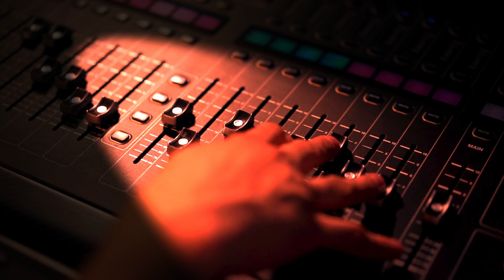U 4 zida #4 - Igor Mihaljević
Igor Mihaljević je jedan od onih sagovornika koje samo treba pustiti da govore, jer je svaka njihova rečenica slikovita i uverljiva, a poruka jasna, ponekad bolna, a uvek surovo iskrena. Veći deo svoje novinarske karijere proveo je u novosadskom Dnevniku, posle toga smo nekoliko godina radili zajedno u redakciji Oradija, a u poslednje vreme živi od content writinga. Istovremeno, već gotovo tri decenije je muzičar, basista, svirao je i u autorskim i u tezga bendovima, na svadbama, žurkama i svakojakim proslavama, pa je samim tim savršen sagovornik za razgovor o muzici i njenoj ulozi u našem svakodnevnom, posrnulom životu. Grešili smo prisećajući se nekih godina i često skretali s teme, možda se nekih stvari nismo ni dotakli, ali biće prilike drugi put.
Pred vama je, dakle, epizoda podkasta U 4 zida koja je premijerno trebalo da bude emitovana ranije, ali je odložena zbog svega što se u našoj zemlji događalo od 1. maja do danas.

00:00:00 Špica
00:01:11 O bendu Hirurgija
00:04:39 O projektu Strollerman
00:07:30 Muzička karijera i večiti problemi s bubnjarima
00:15:07 Ex-yu rock na svadbama
00:28:51 Muzika je danas mahom zabava, a biti nasmejan je underground
00:36:15 Bendovi su nekada verovali da nešto mogu da promene
00:39:03 Zašto više nema bendova?
00:42:20 Prijatelji odustaju od muzike
00:45:17 Javni servis kao generator bunta protiv samog sebe
00:49.37 Nepodnošljivo okruženje (ne)stvara muziku
00:52:19 Prokletstvo širokog izbora
00:58:16 Ljudi su lenji, neće promeniti kanal
01:03:32 Dart Vejder koji prdi silu
01:07:30 Zašto ljudi treba da budu baždareni na lepotu
01:11:50 Koncerti koje će pamtiti čitavog života
01:21:50 Albumi koje može da sluša od početka do kraja
01:30:43 Pesme drugih autora koje bi voleo da su njegove

muzika & dizajn - the m